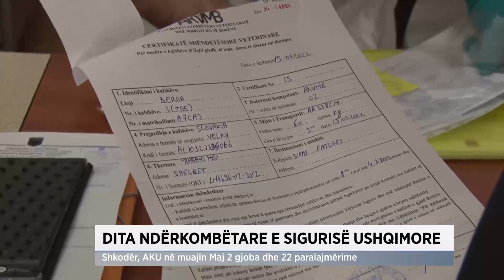Dita Ndërkombëtare e Sigurisë Ushqimore